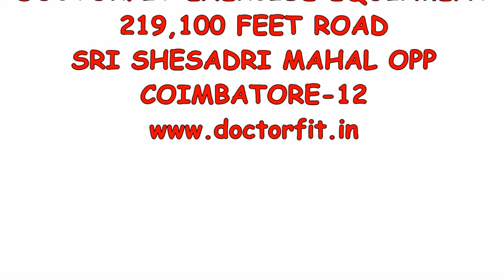packet gym rope doctorfit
READ THIS CAREFULLY AND LEISURELY
     YOU ARE IN POSSESSION OF WORLDS MOST RESULT DOCTORFIT ORIENTED  FITNESS EQUIPMENT.YOU NEED TO SPEND JUST 10 TO 15 MIN/DAY,DOING EACH EXERCISE 40 TO 50 REPEATATIONS,BESTTIME WILL BE DOITS IN THE MORNING ON EMPTY STOMACH BEFORE BOTH,YOU WILL START FEELING GREAT CHANGE INYOUR FITNESS GRADUALLY,IT'S A COMBINATION OF 5 EXERCISE ENSURING WORK OUT OF ALMOST  ALL JOINTS,MUSCLES AND LEVERS BELOW THE NECK, ITWILL INCREASE YOUR STAMINA AND ENERYGY , AS TIME GOES BY AND THE SPEED IN INCRESASED THE YOU WILL ALSO FIND WEIGHT REDUCTION,AS THE EXERCISE ARE DONE IN LYING POSITION, STRESS ON HEAET IS MINIMUM.SO MAKE THESE 10 MINUTES AS PART OF YOUR DAY TO DAY LIFE,GIVE YOUR SELF 3-4DAYS TO GET USED TO THIS FORM OF EXERCISE, BEFORE TAKING ON SPEED
DOCTORFIT EXERCISE EQUIPMENT,
219,100 FEET ROAD
COIMBATORE.